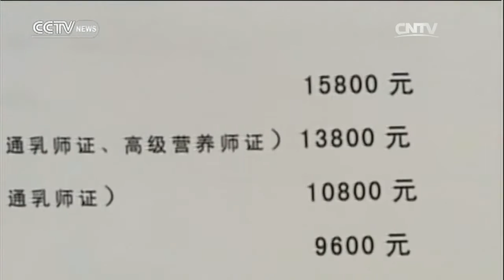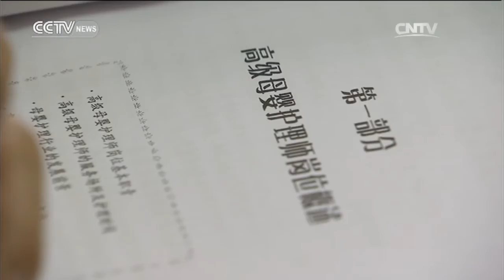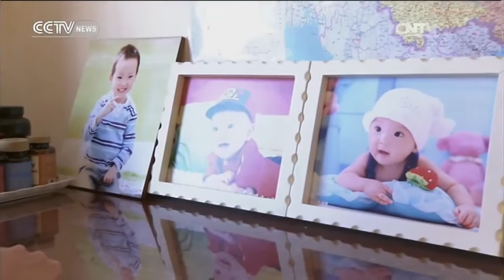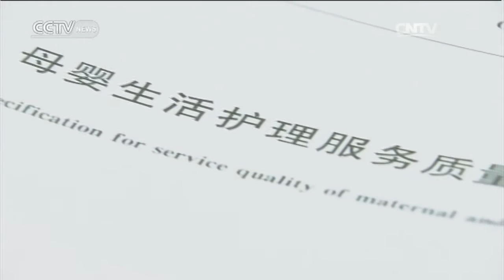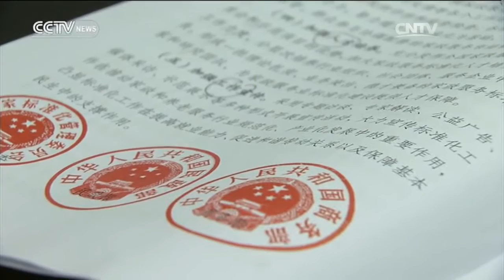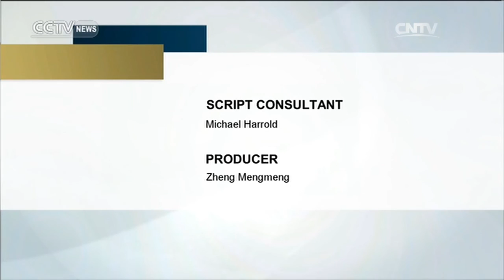China Insight 02/20/2016 Postnatal Confinement Nurses